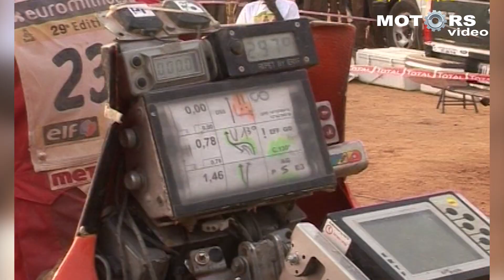Команде "КАМАЗ-Мастер" 35 лет. С Юбилеем! С новым руководителем!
Владимир Чагин покинул пост руководителя команды «КАМАЗ-мастер», чтобы еще больше сосредоточиться на Проекте Международное ралли «Шелковый путь» и общественно-политической деятельности. При этом он продолжит работать в команде и возглавит Правление Некоммерческого партнерства «КАМАЗ-Автоспорт» для того, чтобы и дальше своим опытом и советами быть полезным родному коллективу.
Решением Генерального директора ПАО КАМАЗ С.А. Когогина новым руководителем команды «КАМАЗ-мастер» назначен Эдуард Николаев.
Источник: Камаз-Мастер